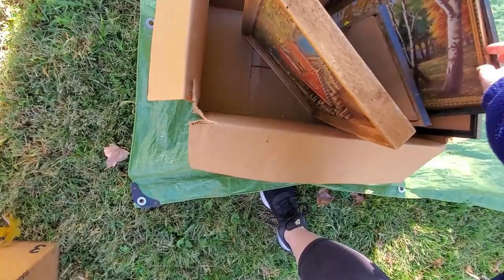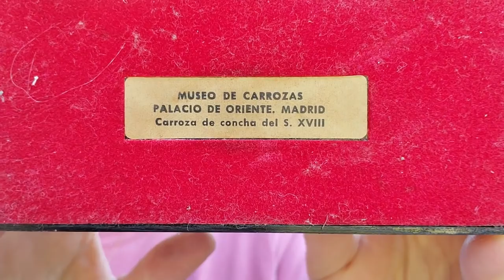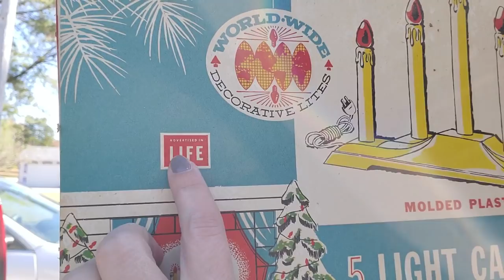Estate Sale Haul | Going Junkin' Is Good For The Soul | Vintage, Mid-Century Haul to Resell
Friend Mail/ PR requests:
Misty Pate

Some of my favorite tools that I use daily in my business. Tried, tested and recommended by me! All can be purchased via Amazon.
Rollo Printer
Rollo Printer Label Refills
Clear Poly Bags
Poly Mailers
Clear Packing Tape
Photo Lights
Postal Scale
Bubble Mailers
Bubble Wrap